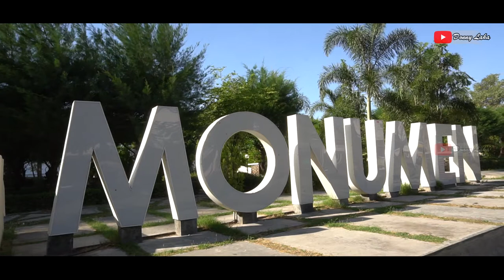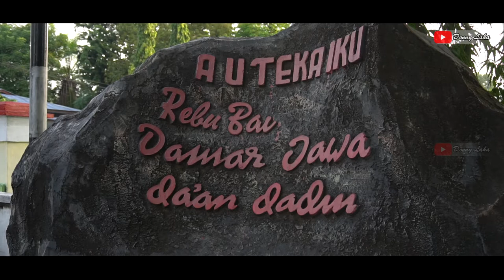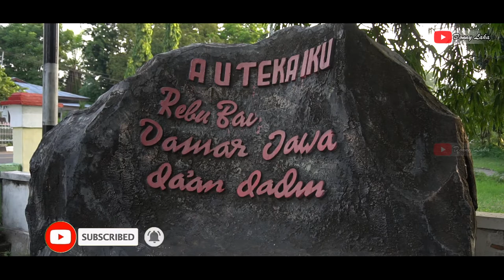KELILING KOTA MAUMERE : TAMAN KOTA MAUMERE | MARI KE NTT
Di Video Kali ini kita akan keliling kota maumere dan membahas khusus tentang taman - taman kota maumere diataranya, taman monumen tsunami, taman dia doa kristus raja maumere, dan taman patung teka iku maumere..
jika ke maumere, jangan lupa yah mampir ke taman - taman kota ini...